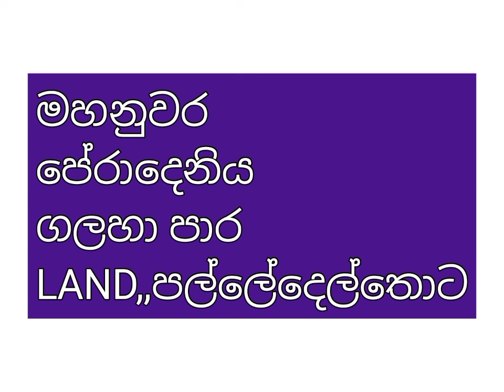NO,,287 # මහනුවරින් සුපිරි තේ ඉඩමක් අරගන්න ,,පර්චස් 88 🌱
Tea Land For Sale Kandy